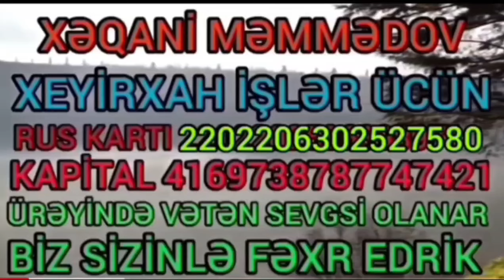16.06.24 Balaş Qardaş Allah Qarşısında Kəsilən Qurbanımız Qəbul Etsin 🐏🐏🤲🤲